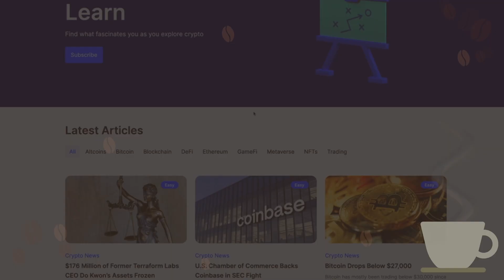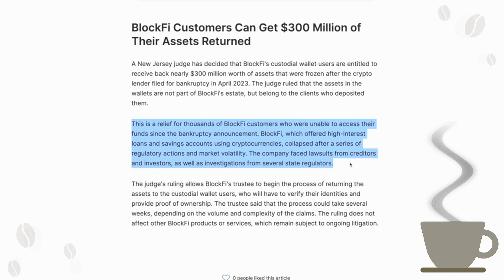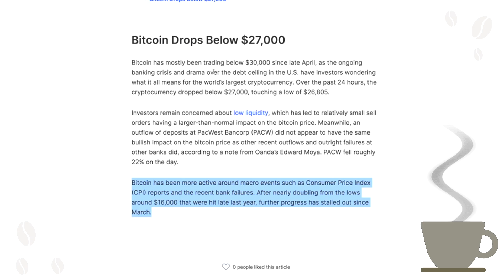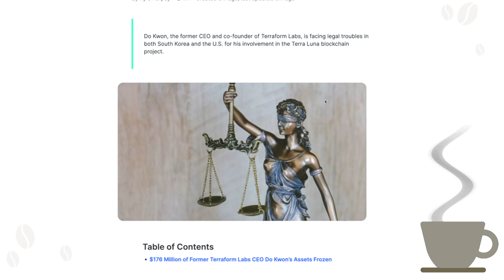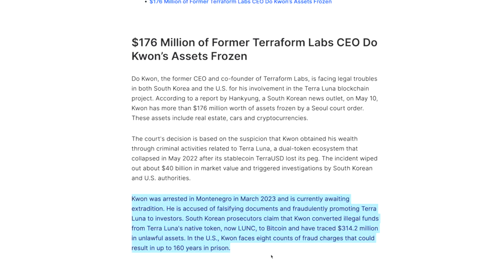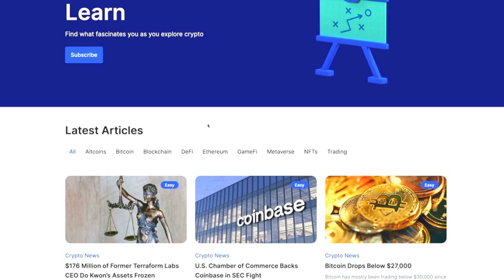Bitcoin Drops Below $27,000! Here's Why [ Crypto Espresso 5.12.23 ]